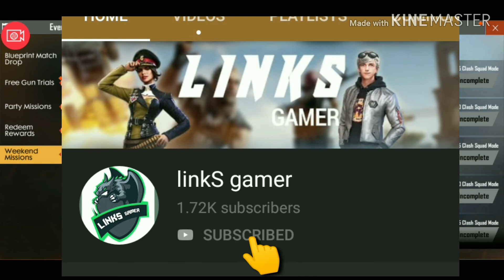How To Collect Diwali well wishes Tokens in FreeFire || (Steps To Collect Diwali well wishes Tokens)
((  NCS MUSIC ))
Channel link::-

😍 My freefire UID: 👈:-

😎😎Guild I'd. 😎😎

☑️💥💥REQUIREMENTS..💥💥☑️